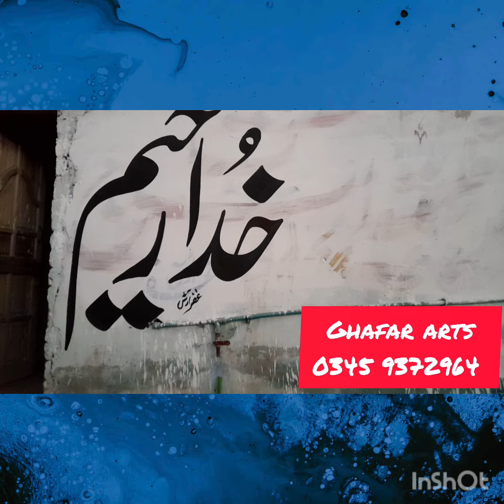lahori nastaleeq...brush se likayi ....dewar par paint